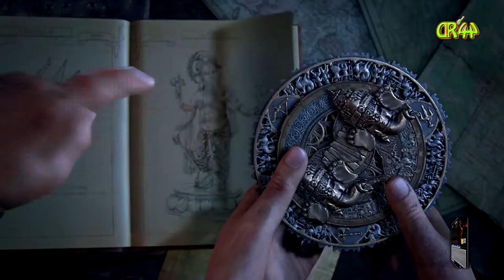Intro Template Uncharted Lost Legacy DR44